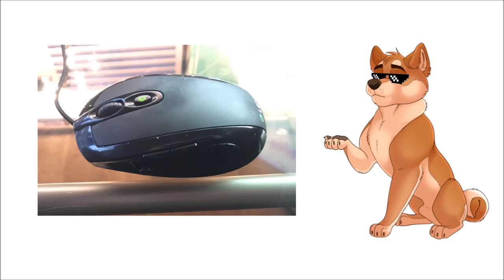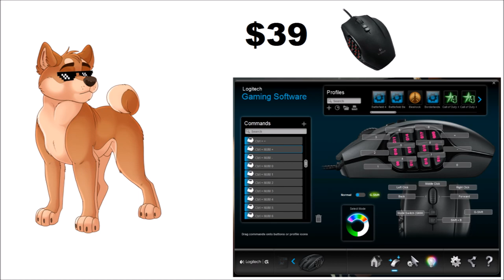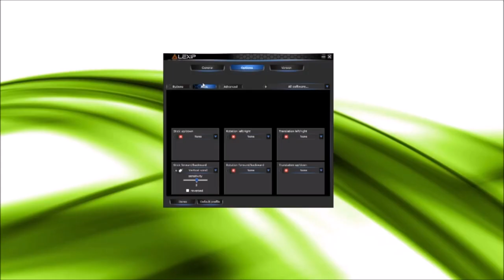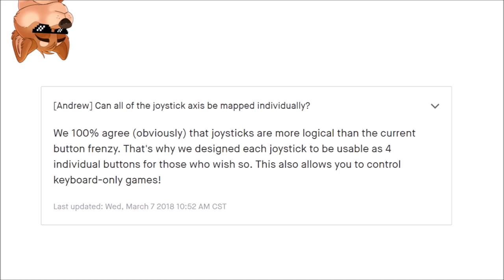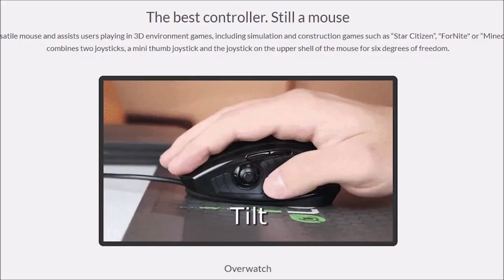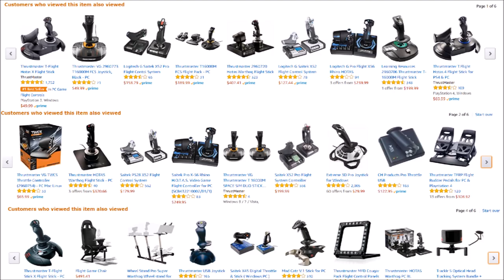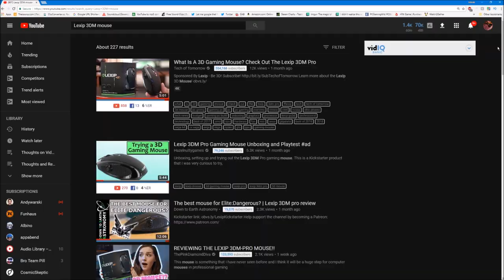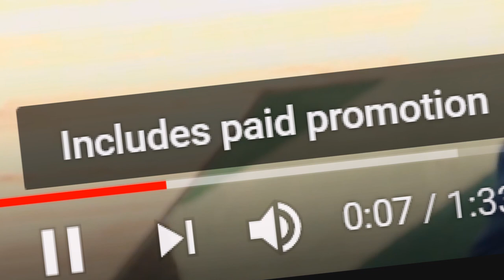Reviewing a Mouse (and Terrible Reviewers)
The Lexip 3DM-Pro promises the "ultimate gaming experience", but what it delivers is an overpriced, uncomfortable, pointless peripheral that doesn't come close to justifying the $120-$130 price tag.

What began as a simple mouse review turned into a response video style peripheral tour that's 50 minutes long. Because of course it did. I not only talk about my experience with this interesting new mouse but I couldn't let the terrible reviews of this expensive mouse just be left to their own, either.